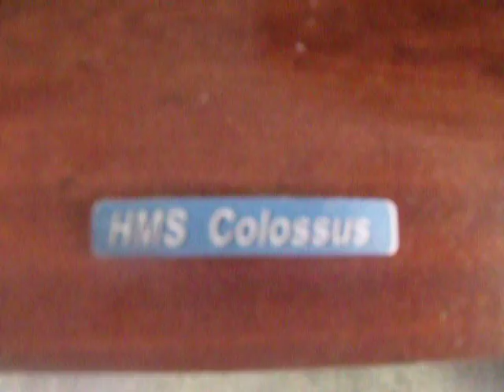H.M.S Colossus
A French WW2 Aircraft Carrier Plastic model Kit.
Sorry about the dust